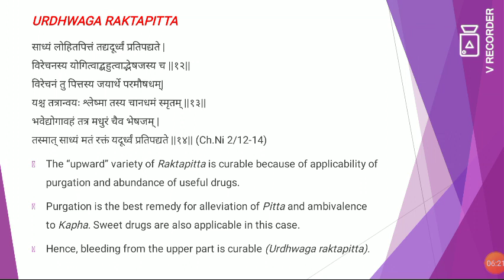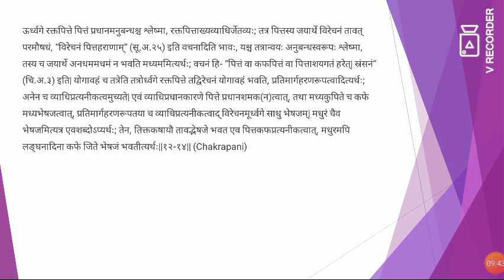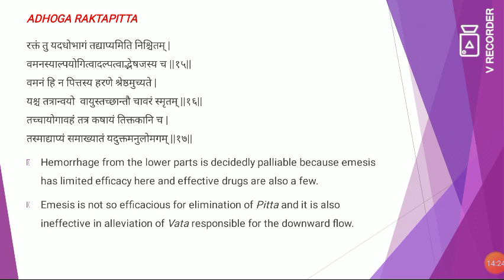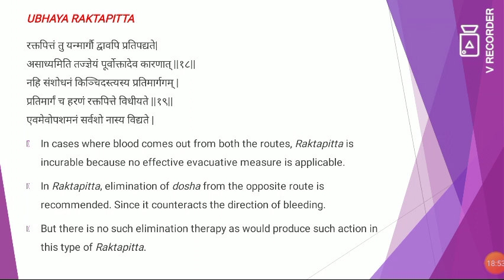Online class - 31 (Raktapitta Nidaana - Part 02) | Dr Prabin Purushothaman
A brief description about types of Raktapitta.